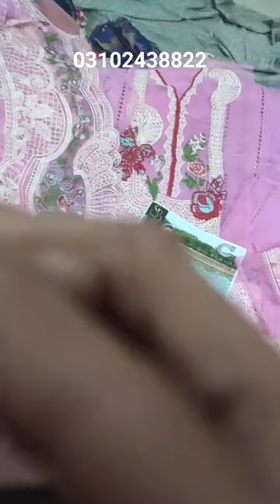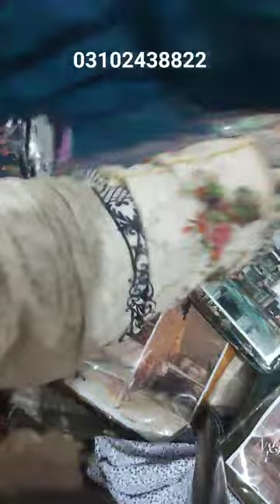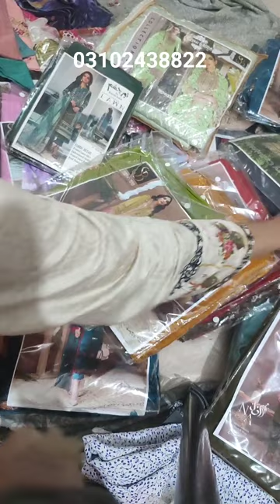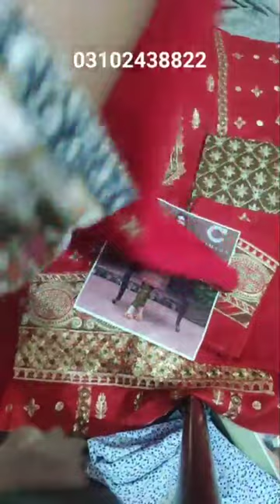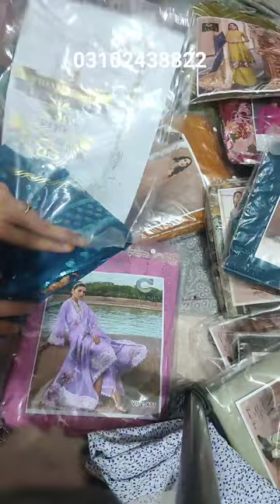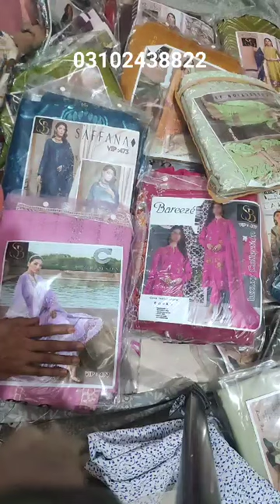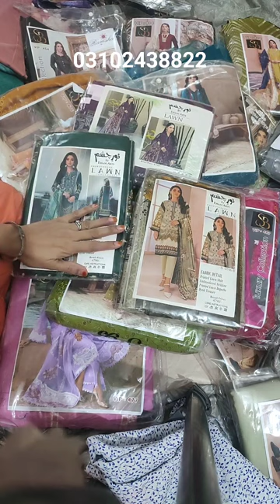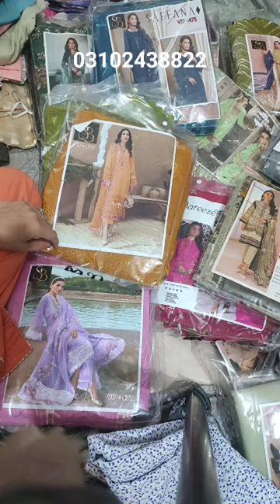Luxury Chikenkari Embroidery Suits at Fashion corner